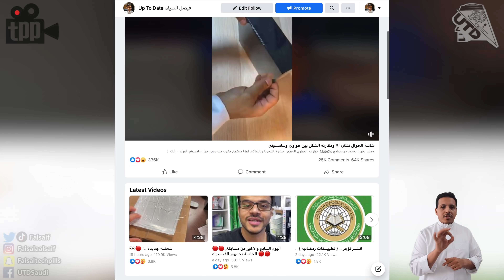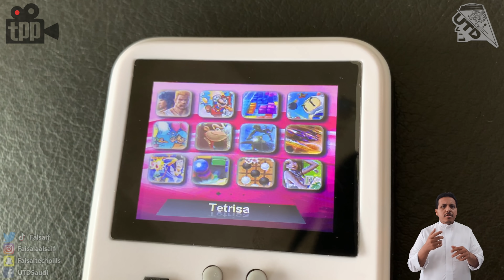تفاصيل مؤتمر ابل و سامسونج! وتسرب بعض مزايا الاندرويد 12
00:00 مقدمة
00:21 الاعلان الرسمي عن مؤتمر ابل القادم وايبادجديد وتقنيات للنظارة و غيره
00:50 اخر تحديثات البث المباشر
01:14 محطة سكاكا للطاقة الشمسية
02:18 تسريب بعض مزايا اندرويد 12
03:00 الاعلان عن هاتف سوني اكسبيريا 1 الثالث
03:25 هواوي بي50 القادم قد لا يأتي بشاحن!
03:58 الايفون 13 بدون فئة الميني
04:22 ايفون 14 بدون نتوء بشكل كامل
04:40 مين اللي فتح ايفون الارهابي؟